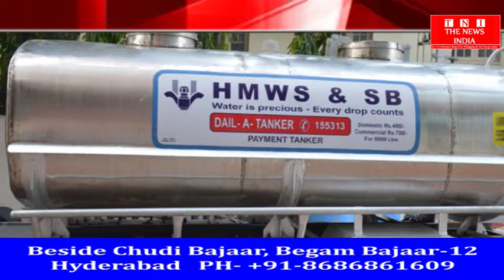[Hyderabad News] वाटर सप्लाई प्रबंधन ने अनिश्चितकालीन हड़ताल पर जाने की बात कही THE NEWS INDIA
हैदराबाद के मेट्रोपॉलिटन वाटर सप्लाई एंड सीवरेज बोर्ड के प्रबंधन द्वारा जल टैंकर यात्राएं चलाने के लिए जल टैंकर ओनर्स एसोसिएशन (डब्ल्यूटीओ) 27 नवंबर को अनिश्चितकालीन हड़ताल पर जाने की बात कही है